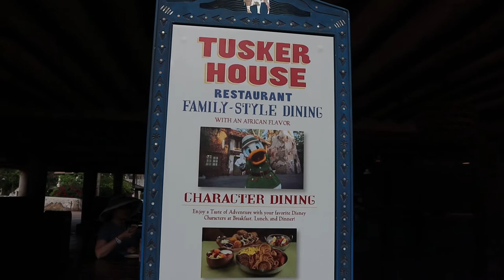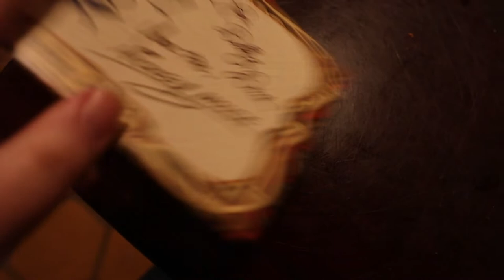Tusker House Character Breakfast in 2021 | Is it worth the money? | Disney's Animal Kingdom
Today (June 20, 2021) was the reopening day of Tusker House in Disney's Animal Kingdom.  We were lucky enough to get reservations for breakfast and were one of the first to experience the new Tusker House family style meal.  The big question being, is it worth the price in 2021?  Breakfast is $42 and children are $27 and this price does not include tax or gratuities.

The meal includes pastries, fresh fruit, scrambled eggs, Mickey & Simba waffles, Durban chicken & egg curry with jasmine rice, bacon, sausage and roasted potatoes.  They also serve the popular "jungle juice" which is passion fruit, orange and guava juice.

The characters that come around are Donald, Daisy, Mickey and Goofy.  However, they do not come to your table, they are a distanced meet and the interactions with them are hit or miss.

Overall, is it worth $42 per adult?  Watch and find out!

Thank you so much for following along with me today!

And always remember to soar over the magic!

GEAR:
Camera: Canon EOS M50
Lens: Sigma 16mm f/1.4
Microphone (Camera): Rode VideoMicro

Phone Camera: Samsung S20+
Microphone (Phone): Movo Smartphone Video Rig